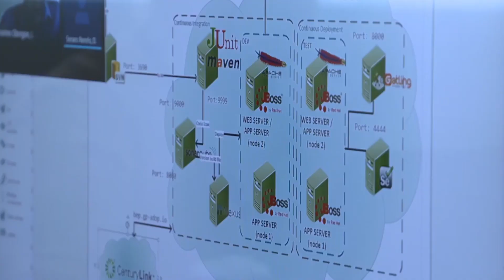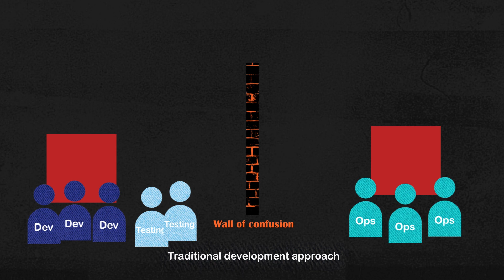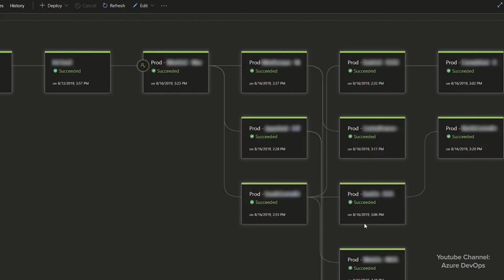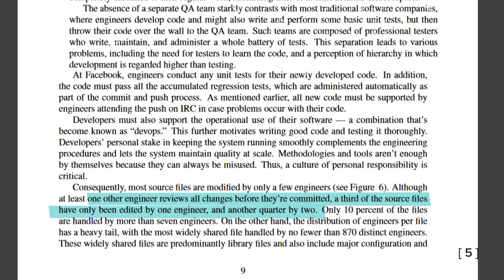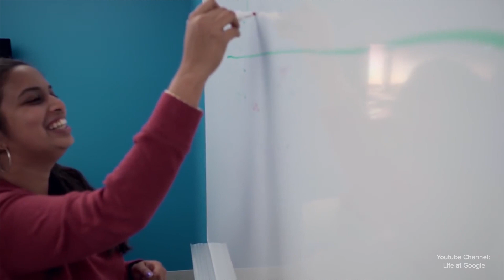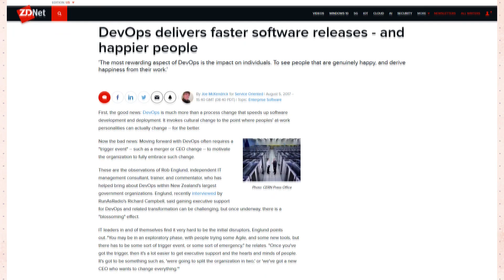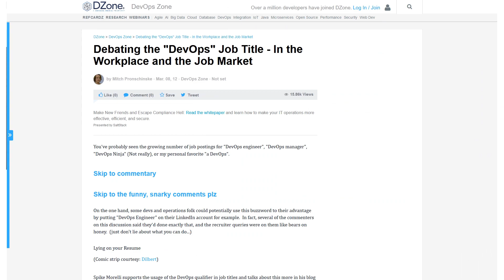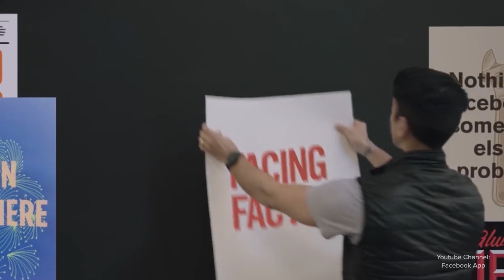DevOps & Continuous Delivery Lifecycle Explained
DevOps is a culture that brings development and operations specialists together. It fosters quick innovation, continuous delivery, and cross-functional teams. In traditional software development, the operations specialists and engineers work separately, which leads to confusion in deploying the code into production. The DevOps practice helps improve communication between the two teams.

In our video, we talk about:
• Why DevOps is needed
• DevOps teams
• The role of DevOps engineer
• Continuous delivery — the workflow of DevOps teams

Sources:
[1] These are phrases by Lee Thompson, Founder and organizer for the annual DevOpsDays Austin conference, CTO at Precision Autonomy.